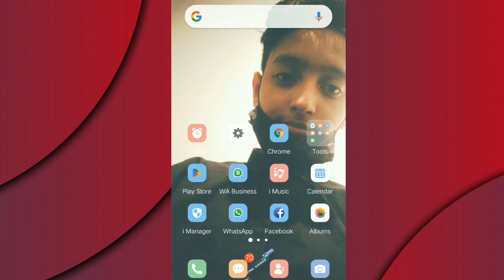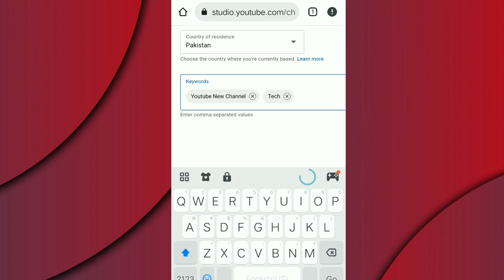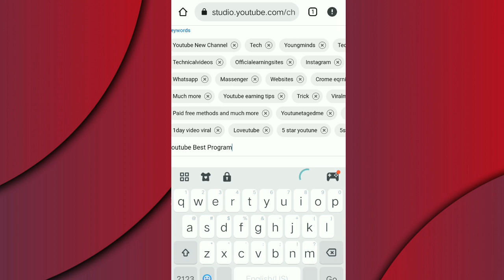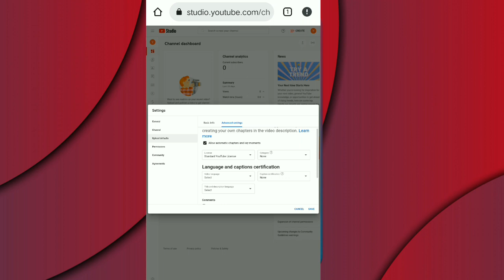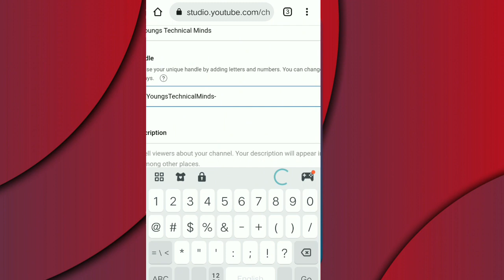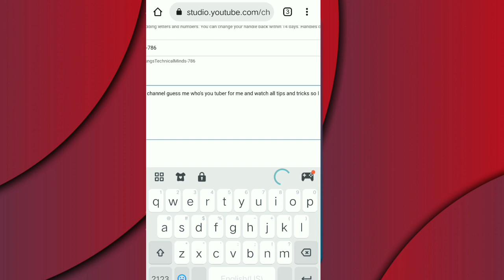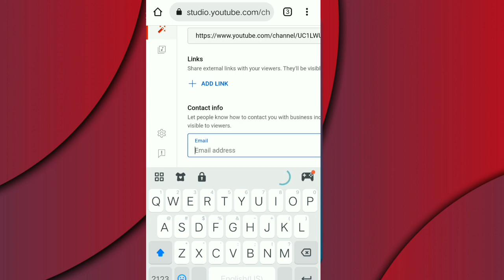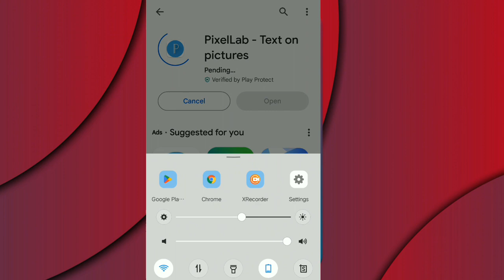One Day Video Viral Course Full || 1 Din May Video Viral Karo Watch Till End I Hope You Youtuber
video viral kaise kare,youtube video viral kaise kare,how to viral youtube video
viral shorts
viral youtube video
how to make your video viral
tik tok video viral settings
tiktok pe video viral kaise kare